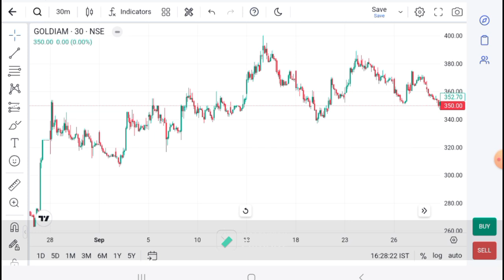GOLDIAM international SHARE LATEST NEWS | GOLDIAM TODAY NEWS I GOLDIAM TARGET I GOLDIAM analysis